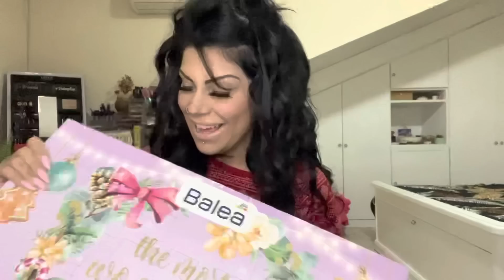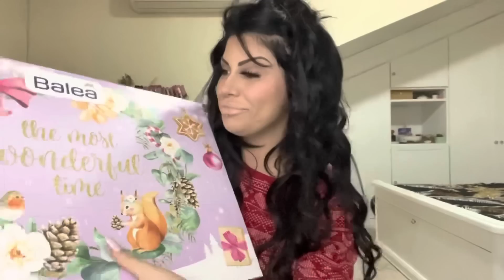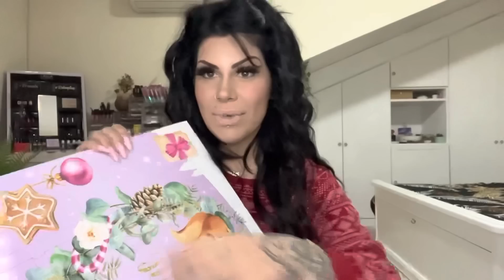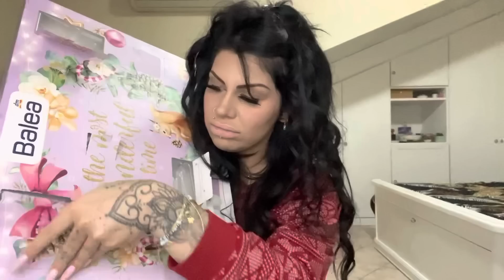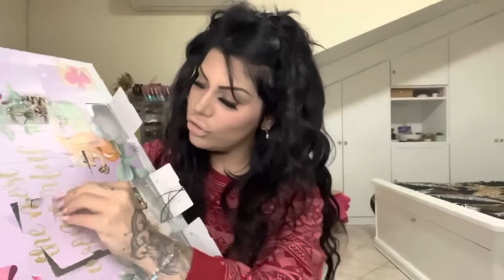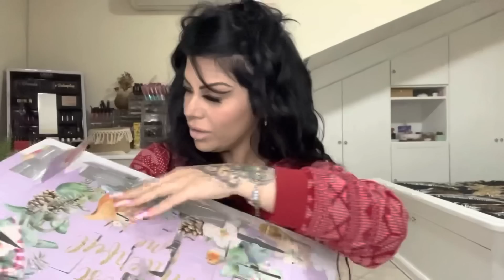Calendario Avvento Balea 2022